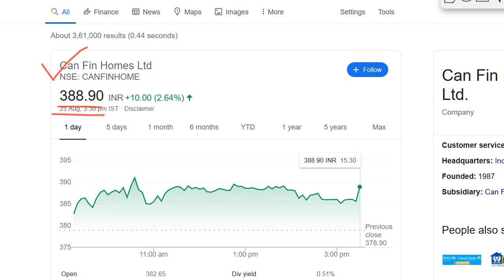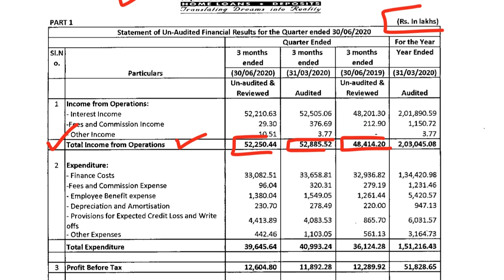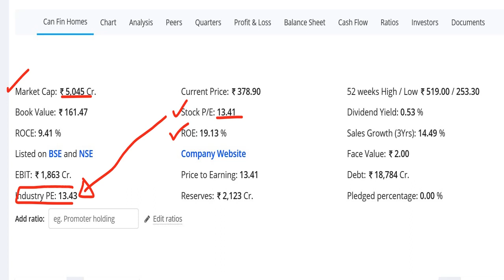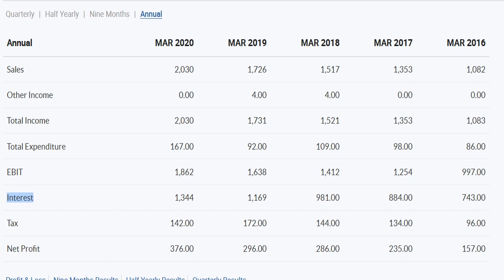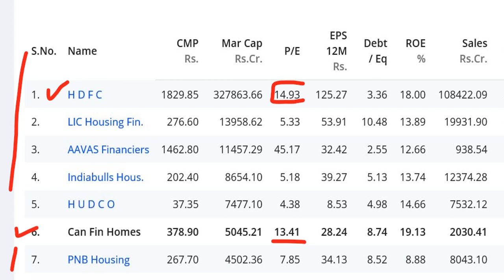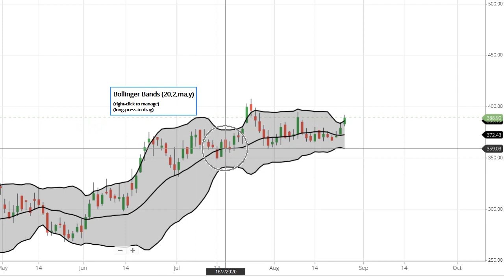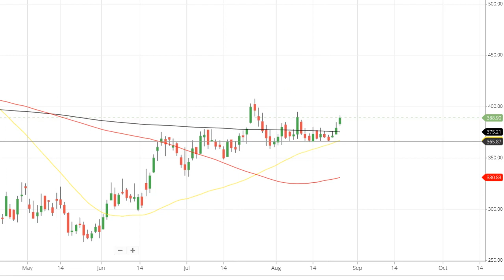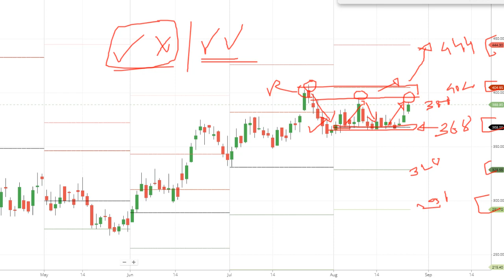Can fin Homes Q1 Results | can fin homes share | can fin homes latest news | share analysis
Hello Friends,
📌 Demat Account Online खोलें Zerodha में 📌